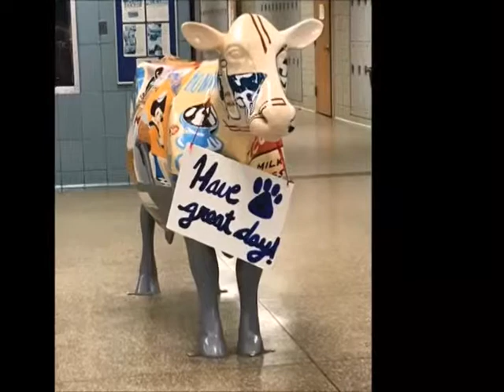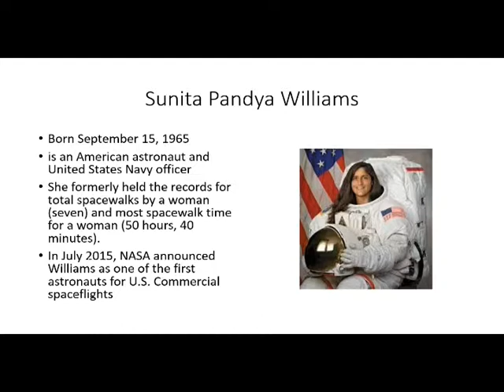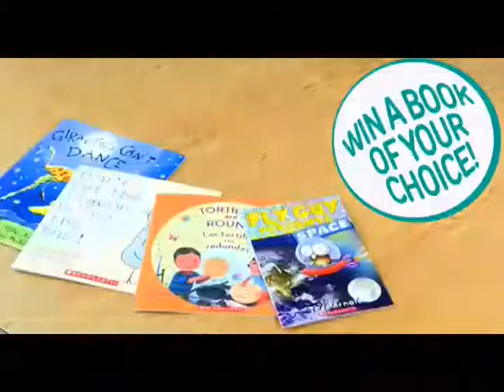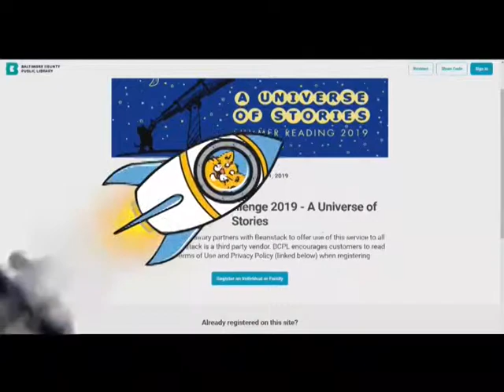May 31, 2019